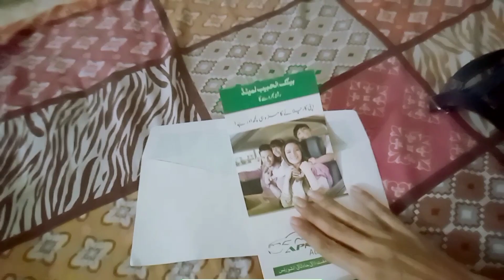Spicy Ande Ka Korma I Korma Banane Ka Tarika I Anday Ka Salan @foodflavourrecipes I Vlog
HI EVERYONE
Today I share my daily routine on my yotube channel#foodflavourrecipes . in this video i share a new and delicious recipe of andaykakorma recipe, korma is tradtional recipe and we eat chicken korma,beef korma,white qorma/korma,shadiyoun wala korma,degi korma,badami korma,mutton korma etc but anda korma is new taste for food lovers, egg masala curry is easy to make and anda qorma is different recipe too, anday ka salan mostly like to eat but some little changes make it more delicious ,you can make this anda korma recipe with potato and chicken too, but i share simple ande ka korma without chicken, egg masala curry or korma famous for nizamiandekorma or hyderabadi recipe , i hope my youtube viewers like my this vlog video with my new easy recipe of anda korma ,

INGREDIENTS;
eggs 7-8
onion 1-2
tomatoes 5-6
red flakes 1/2 tsp
crushed coriander seeds 1/2 tsp
nigilla seeds 1/3 tsp
water as need
coriander leaves as need

Egg Korma Recipe Egg Curry Recipe Egg Masala Curry Recipe Egg Korma Easy Egg Gravy Baba Food banane ka tarika Pakistani Recipes Urdu in Hindi naan Recipe ande ka korma banane ka tarika ande ka salan banane ka tarika ande ka salan,انڈا قورمہ

Queries Soved
1)Egg Curry Recipe Egg Masala Curry Recipe Egg Korma Easy Egg Gravy
2)Egg Malai Masala Egg Malai Curry Egg Masala Curry Anda Malai Curry
3)indian recipes,pakistani recipes
4)Eggs And Potato Curry Anday Aloo Curry very Tasty and Easy to make Eggs Masala
5)Egg Korma Recipe Egg Curry Recipe Egg Masala Curry Recipe Egg Korma Easy Egg Gravy
6)anda korma recipe in hindi
7)anda korma banane ki recipe
8)egg korma banane ka tarika
9)ande ka korma banane ka tarika
10)English Subtitles English
ande ka korma banane ki vidhi
egg korma banane ka tarika
anda korma banane ki recipe
anda korma recipe in hindi
anda korma recipe in urdu